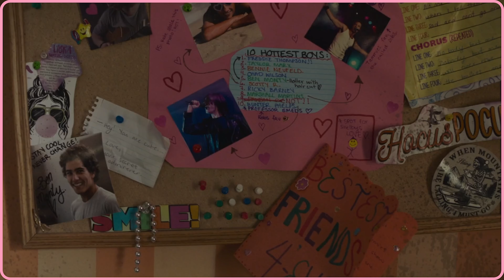EP. 06 ANÁLISIS THE LAST OF US | CHARLY GAYMERS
Bebés les dejo el resumen del sexto capítulo de The Last Of Us la serie.

🎁POR SI ME QUIEREN REGALAR COSITAS:🎁

CARLOS-PORTOCARRERO